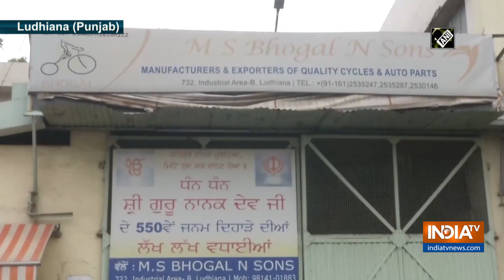Cycle industry in Punjab faces problem due to shortage of labourers: Manufacturers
Get All Latest Updates Here:
IndiaTV News in Hindi Despite a rise in demand for cycles, the industry is not able to take the advantage of the situation due to shortage of labourers amid COVID-19 pandemic.